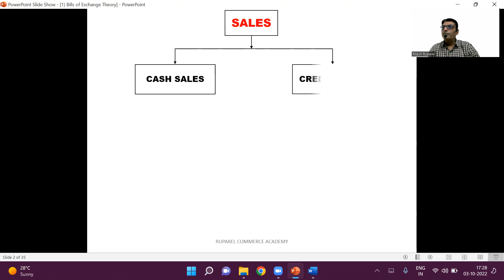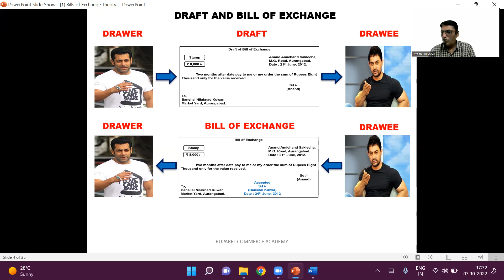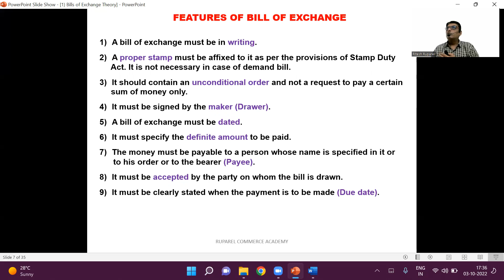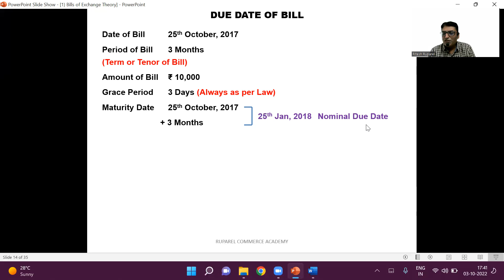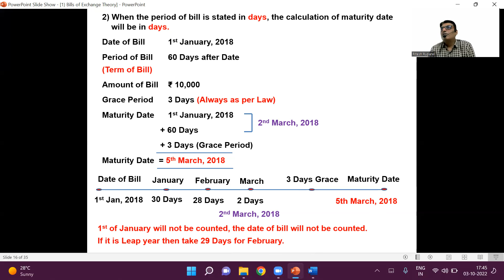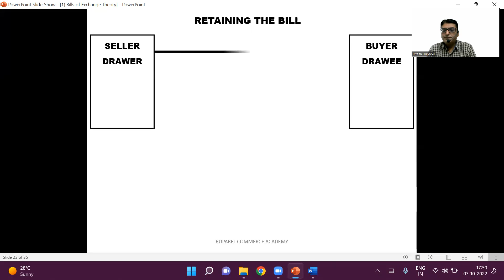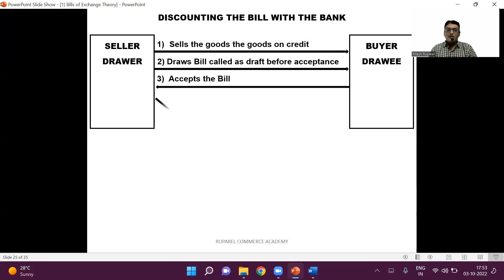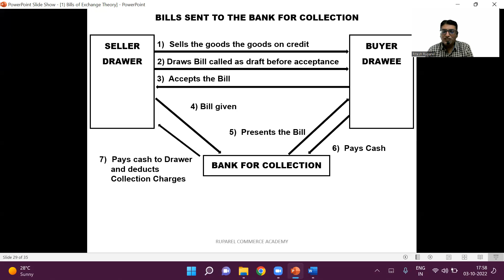Bills of Exchange Full Concept Explanation with Examples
In this video we are discussing :

Bills of Exchange Full Concept Explanation.

Maharashtra

Ritesh Ruparel :)